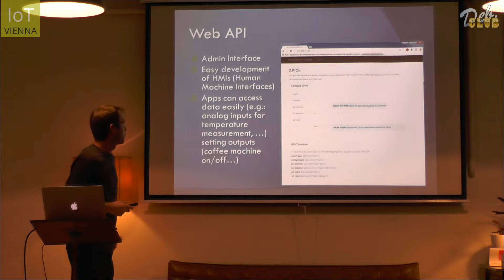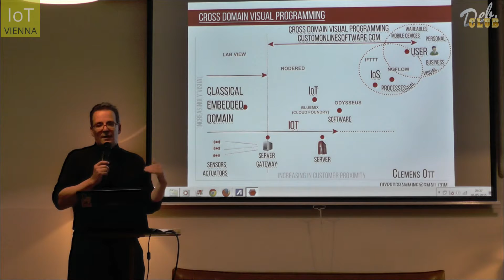IOT Talks May 2015 Trailer